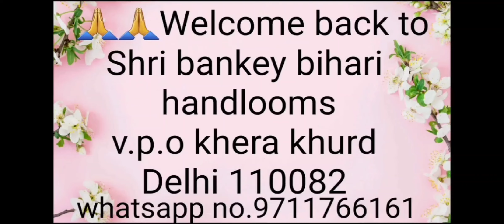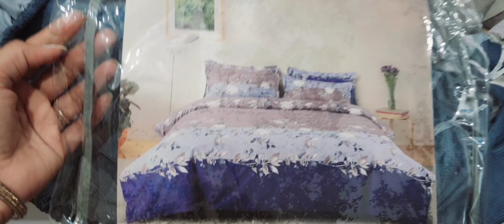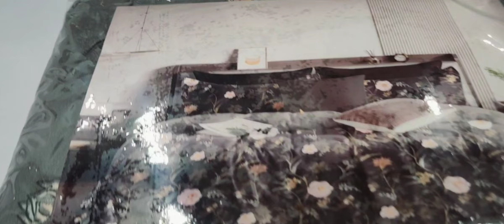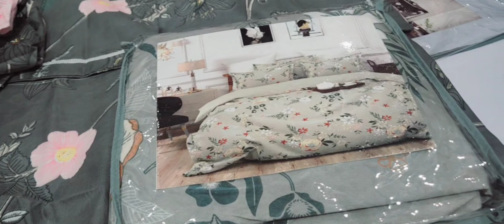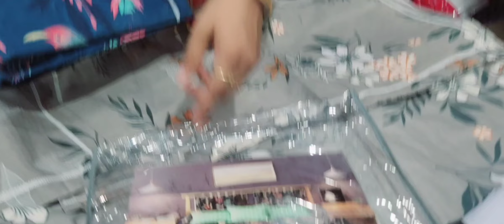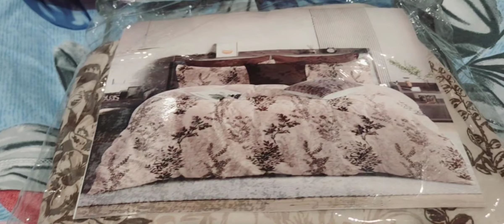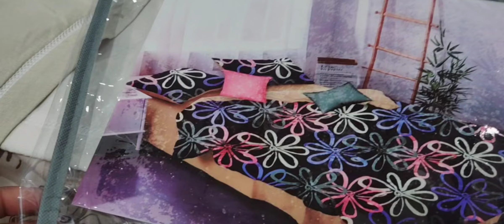🌷Fitted bedsheet मे एक से बढ़कर एक डिजाइन🤗🤗Sale-Sale🎉🎉💐 Call msg only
Elastic bedsheets
Lastic bedsheets
Fitted bedsheets
Double bedsheets

shop address-Shri bankey Bihari handlooms v.p.o Khera Khurd Delhi 110082